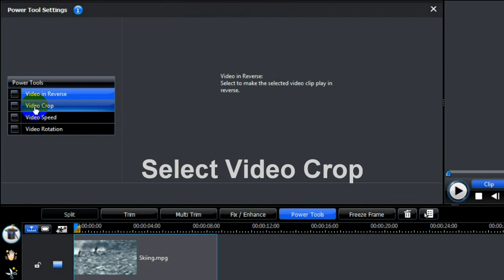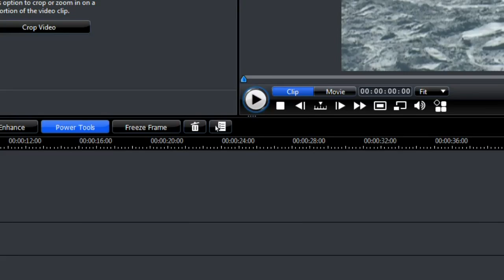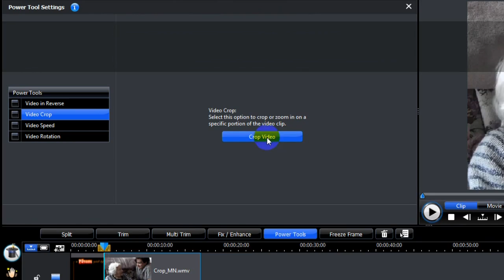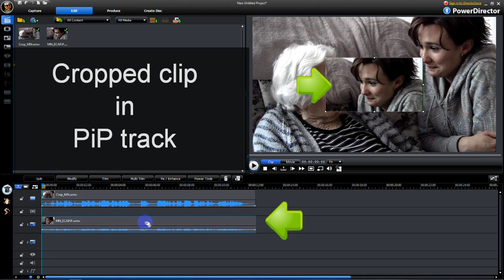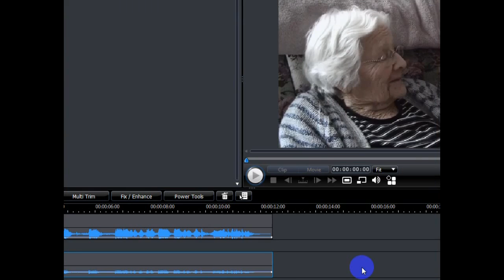Video Cropping PowerDirector 8 Tutorial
Made with PowerDirector8, this tutorial shows some of the purposes and techniques involved with video cropping. Removing areas to give focus, creating zoom & pan motion & simulating an extra camera view are dealt with. A future tutorial will treat combining clips from different cameras in more detail.